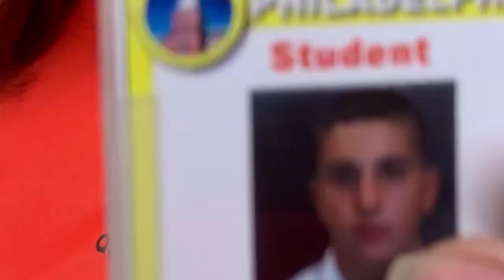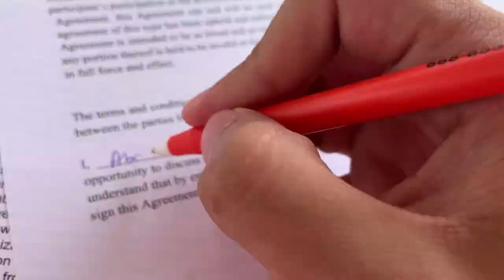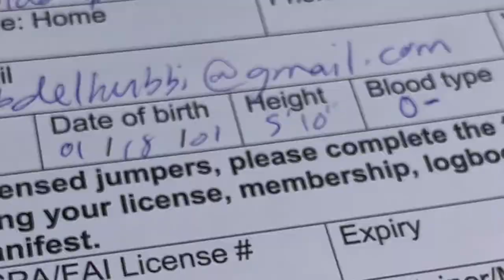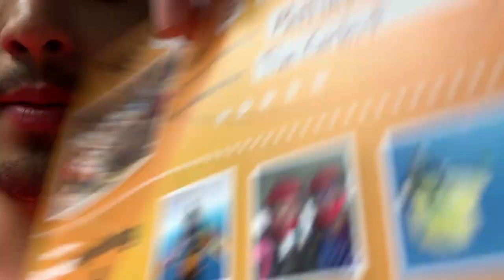I jumped out of a plane... + POV footage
yeah I died...

sike lol. the gone wrong part is that I clenched my teeth too hard. also now that I think about it... it's crazy how much crap I signed just to skydive. like damn. the people working there said they went skydiving thousands of times so it doesn't seem thatttt dangerous but whewwww 😓 (also excuse my stuffed nose and heavy ass breathing 😷)

hizzuH! 🐭